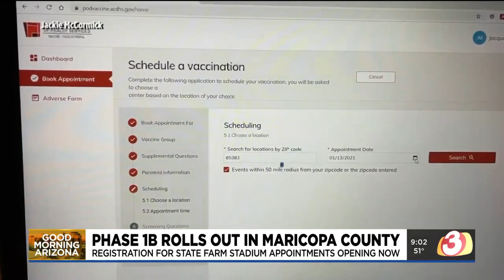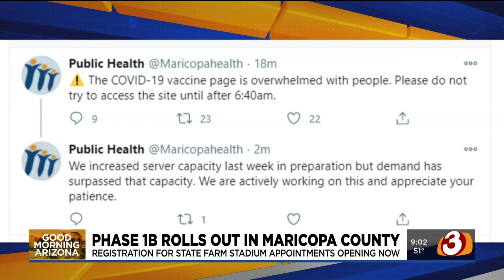Registration Phase 1B COVID-19 vaccinations opens today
Registration for appointments to get the COVID-19 vaccine at State Farm Stadium opened at 9 a.m. for those in Phase 1B.